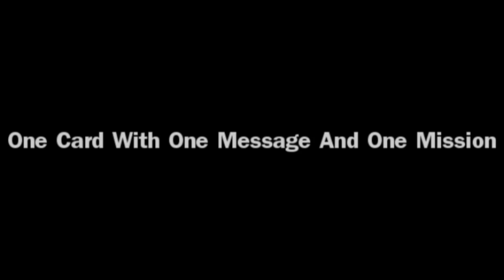Bounds Green Sean Conway Part 3 Wed 16 Mar 11